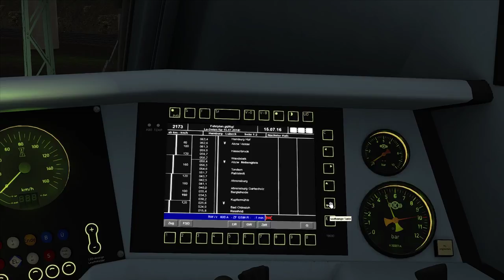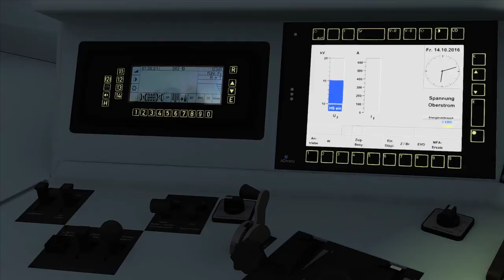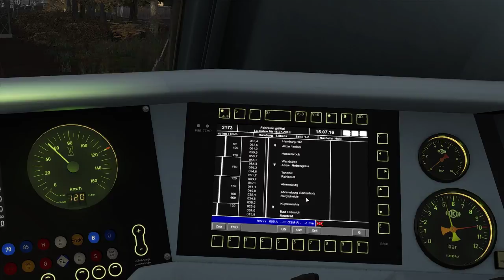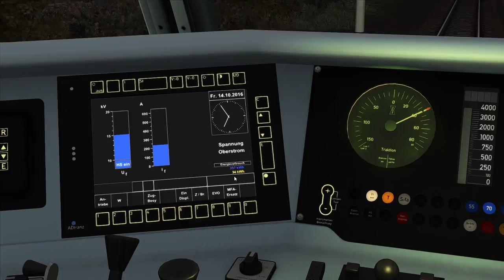Let's Play Train Simulator 2018 | Virtual Railroads | DB Cargo BR 145 | Hamburg - Lübeck | ZugSimFan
Im ZugSimFan Szenariopack für die Virtual Railroads BR 145 auf der Strecke Hamburg - Lübeck ziehen wir einen Güterzug mit Tamsn 893 Wagen welche ebenfalls von Virtual Railroads sind. Unsere fahrt beginnt im Lübecker Hafen und endet abrupt in Hamburg Wandsbek aufgrund einer Strecken seitigen Signalstörung. Wir werden wehrend der Fahrt einige male mit den unterschiedlichsten Signalstellungen konfrontiert welche für eine angenehme Abwechslung sorgen. Alles in allem könnt Ihr euch darauf verlassen das dies eine angenehme Fahrt wird. :)

Strecke: Hamburg - Lübeck
Triebfahrzeug: BR 145 | Virtual Railroads Expert Line